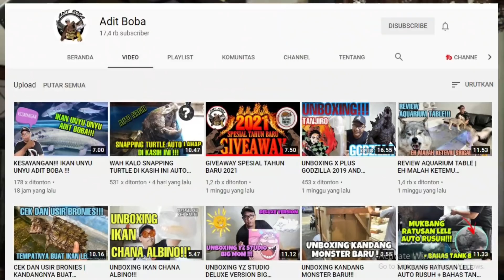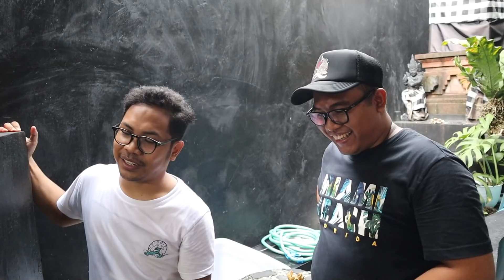SULTAN! ADIK KOLEKSI KURA - KURA PURBA 700 JUTA...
GIVE AWAY AKBAR

PERIODE GIVE AWAY :
6 NOVEMBER 2020 S/D 18 DESEMBER 2020

HADIAH :3x channa red maru riau 40-45cm
5x channa red maru riau 20-25cm
1x channa red maru riau 18cm

3x channa maru YS 20-22cm
2x channa maru YS 15-16cm
5x channa maru red sampit 7-8cm

6x channa andrao 9-12cm
5x channa auranti 14-15cm
4x channa blue pulcra 8-10cm
3x channa bankanesis 28-30cm
2x channa bleheri 11-13cm
100x channa blue pulcra 4-5cm

(Catatan : Semua 1 ekor /pemenang, kecuali Blue Pulchra 10 ekor/pemenang)

Total 139 channa dan 20 paket product paket pakan El barca untuk 20 orang pemenang.

3- COMMENT di Pengumuman give away Instagram @mystingray89 kenapa kalian harus menang (tag 5 orang teman kalian + menyertakan lokasi).
Contoh : Saya harus menang karena blablabla, @a1 @a2 @a3 @a4 @a5 , Jakarta

Pemilihan Pemenang :
a) Setiap Hari Selasa, akan di pilih 7-10 pemenang setiap minggu nya.
b) Pemilihan pemenang menggunakan Random Comment Picker.
c) 4 Orang pemenang akan di ambil dari video channel Youtube Giovandi / Bos Bos Qu / Nakama Aquatics / Sansan Tv. Dan sisanya akan di ambil dari postingan Give Away di Instagram @nakamaaquatics.id

Pemenang Give away akan di check apakah sudah memenuhi semua sarat atau belum.
Apabila tidak memenuhi sarat, kita akan memilih acak kandidat pemenang berikutnya.